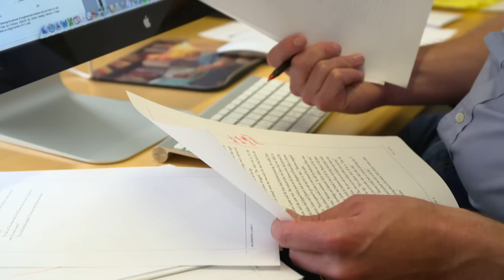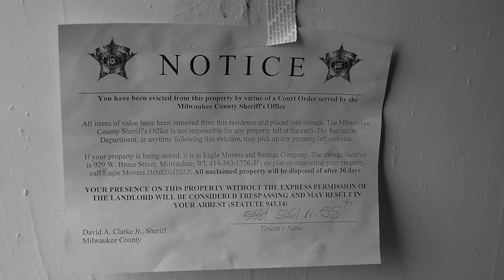Urban Sociologist Matthew Desmond, 2015 MacArthur Fellow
Matthew Desmond is an urban sociologist revealing the impact of eviction on poor families and the role of housing policy in sustaining poverty and racial inequality in large American cities.

The MacArthur Fellowship is a $625,000, no-strings-attached grant for individuals who have shown exceptional creativity in their work and the promise to do more. and explore their stories on social media with the hashtag MacFellow.